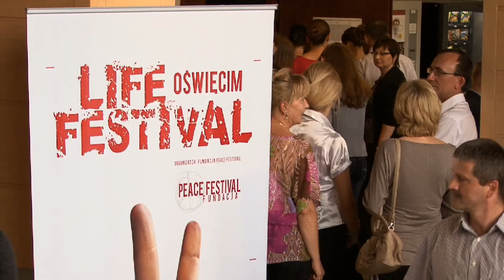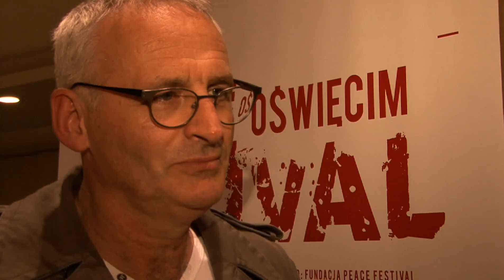Koncert muzyki poważnej na Life Festival Oświęcim 2012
Koncert symfoniczny "Give Peace a Chance" pod batutą Krzesimira Dębskiego